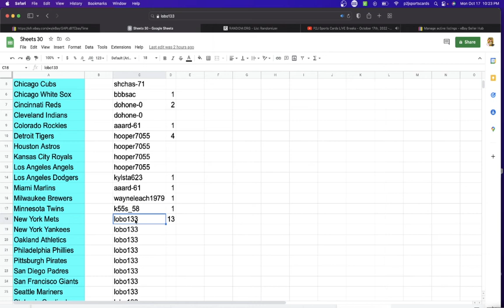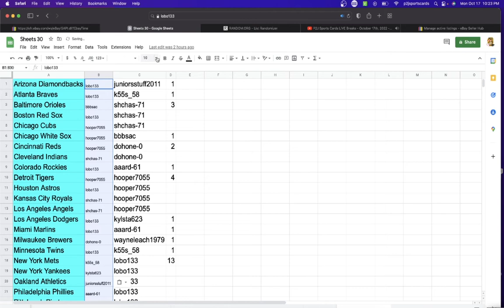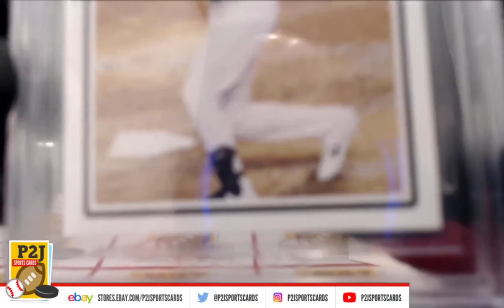Break #8180 2022 Gold Rush Gem Mint Baseball Card Pack Break mlb P2J Sports Cards